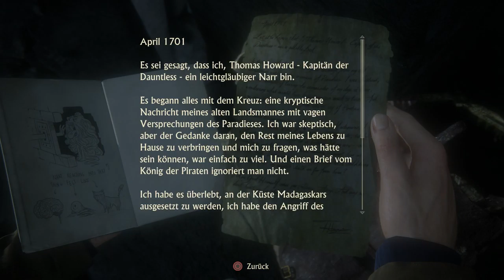Lets Play: Uncharted 4: A Thief's End Gameplay in Deutsch #15 / Wer würdig ist ... \ Part 2